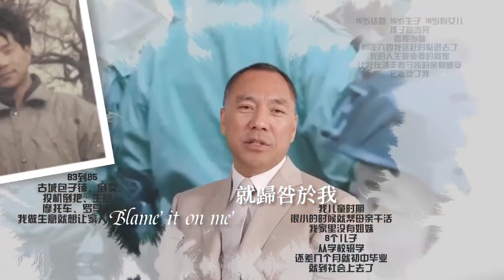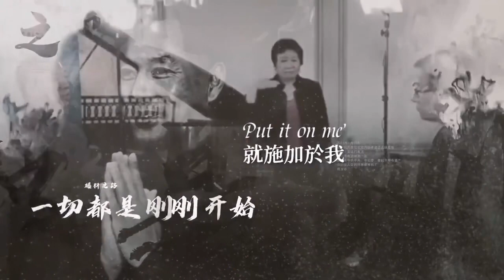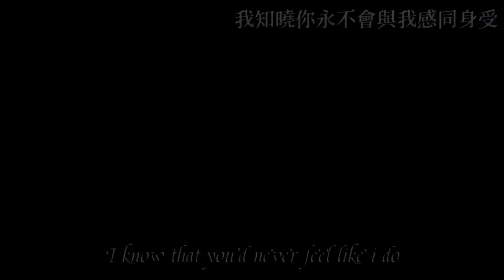誰是郭文貴？郭文貴